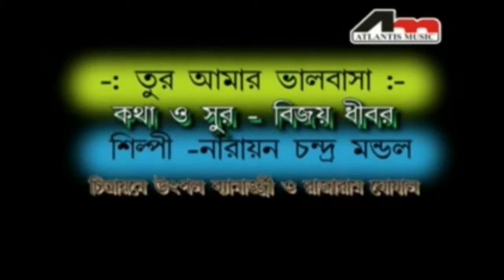TUR AMAR BHALOBASA | NARAYAN CHANDRA MONDAL | KRISHNA KRISHNA BOLIYE | Atlantis Music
Song: TUR AMAR BHALOBASA
Album: KRISHNA KRISHNA BOLIYE
Singer: NARAYAN CHANDRA MONDAL
Lyrics: BIJAY DHABOR